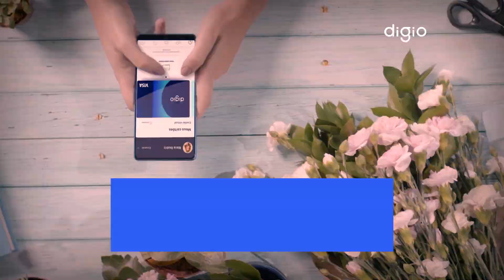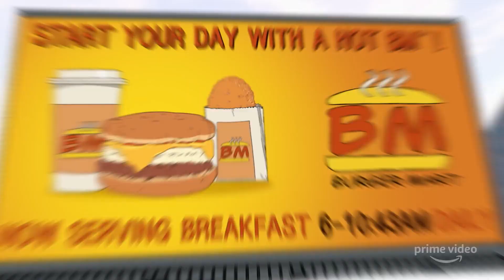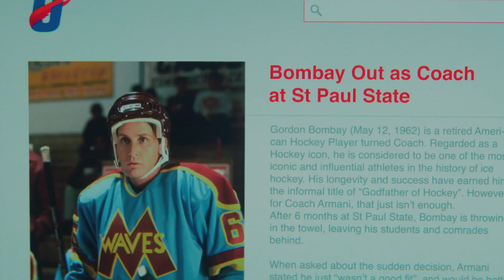O QUE CHEGA NO STREAMING EM MARÇO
Já está preparado para os lançamentos de séries e filmes nas plataformas de streamings de março? Ainda não? Sem problemas, a gente te conta aqui os principais lançamentos que estão chegando!

ACOMPANHE O IGN BRASIL!

Créditos Técnicos:

Coordenação de projeto: Jéssica Marques
Criação: Henrique Padula e Clarice França
Captação: Dino R. / Lívia Badin
Edição: Daniel Sodré
Arte da thumb: Junior Lima